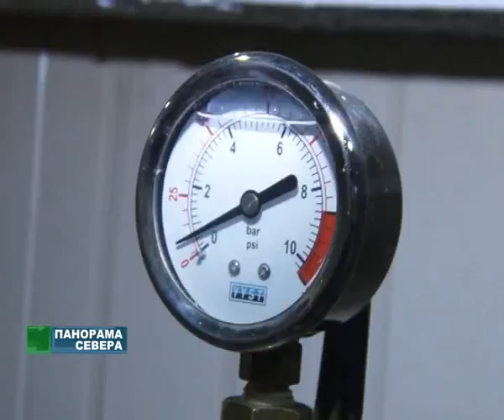"Panorama Severa" - 12.11.11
RTR television program "Pomorie", Arkhangelsk